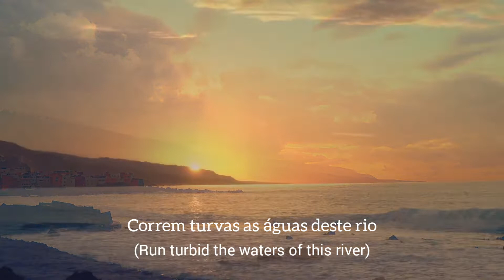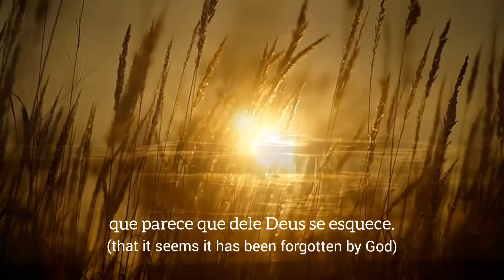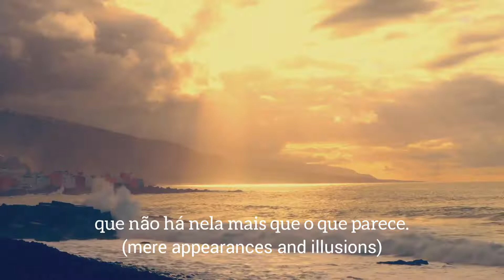Amalia Eka - Luís de Camões, Correm turvas as águas deste rio